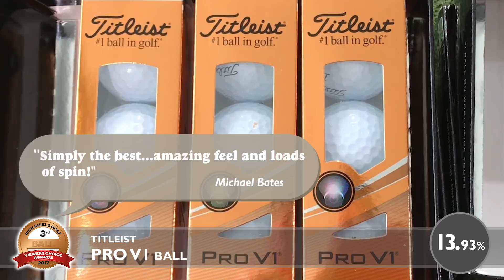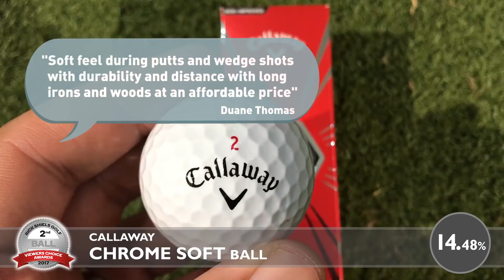THE TOP 3 GOLF BALLS OF 2017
These were picked by my audience. Over 8,500 people voted for these GOLF BALLS and in this video I reveal your favourite GOLF BALLS of 2017.

FULL GOLF BALL LIST

TaylorMade TP5 16.77% 1453
Callaway Chrome Soft 14.48% 1255
Titleist PRO V1 13.93% 1207
TaylorMade TP5x 11.61% 1006
Titleist PRO V1x 9.87% 855
TaylorMade Project (a) 3.53% 306
Srixon Z-Star 2.99% 259
Kirkland Signature 2.90% 251
Callaway Supersoft 2.80% 243
OTHER  2.56% 222
Vice Pro Soft 2.48% 215
Titleist DT TruSoft 1.44% 125
Volvik VIVID 1.41% 122
Bridgestone Tour B330-S 1.33% 115
Srixon Z-Star XV 1.26% 109
Srixon AD333 1.08% 94
Bridgestone Tour B330-RX 0.99% 86
Titleist NXT Tour S 0.80% 69
Bridgestone Tour B330 0.78% 68
Srixon AD333 Tour 0.76% 66
Bridgestone Tour B330-RXS 0.72% 62
Titleist NXT Tour 0.65% 56
Volvik S4 0.53% 46
Bridgestone Tour B XS 0.52% 45
Wilson Staff Duo Urethane 0.47% 41
Wilson Staff DX2 0.44% 38
Bridgestone Tour B RXS 0.43% 37
Bridgestone Tour B RX 0.40% 35
Titleist Velocity 0.30% 26
Bridgestone Tour B X 0.28% 24
Callaway Superhot 0.27% 23
Wilson Staff FG Tour Urethane 0.22% 19
Wilson Staff DX3 Urethane 0.22% 19
Wilson Staff DX3 Spin 0.20% 17
Volvik S3 0.17% 15
Mizuno MP-S 0.17% 15
Mizuno JPX-S 0.12% 10
Mizuno JPX 0.07% 6
Mizuno MP-X 0.06% 5